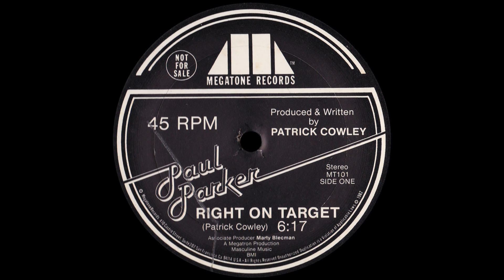Paul Parker - Right On Target [1982]